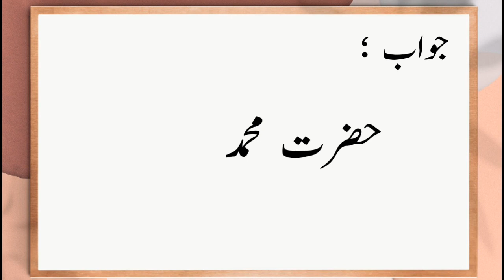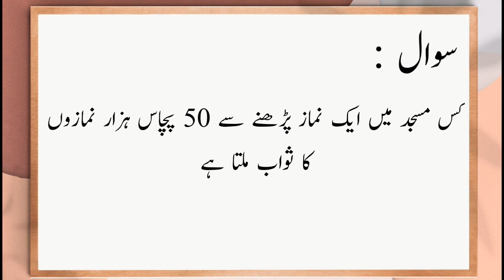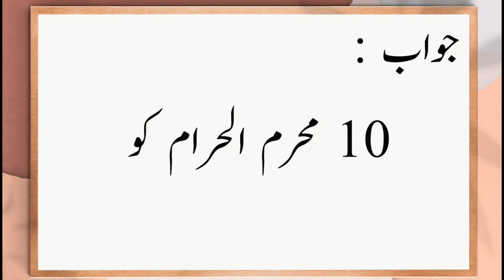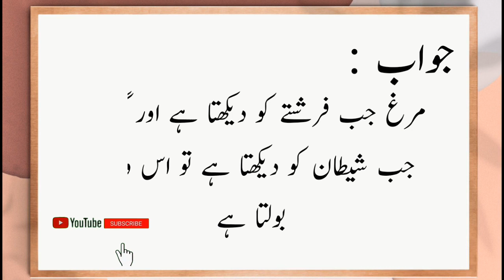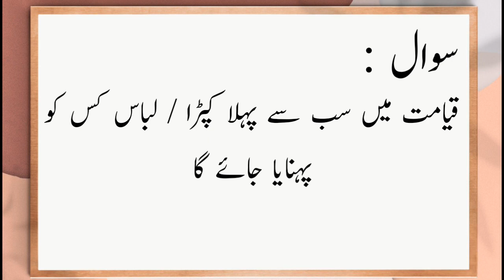Islamic Amazing Knowledge Paheliyan | Islamic Question In Urdu | Islamic Facts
Islami Sawalat in urdu
General  Knowledge Questions and Answers
islamic knowledge